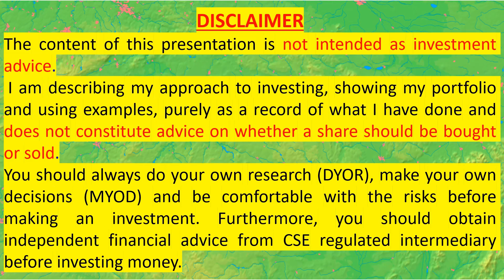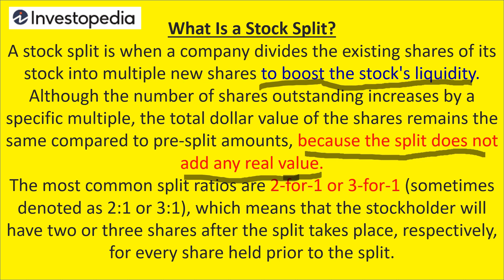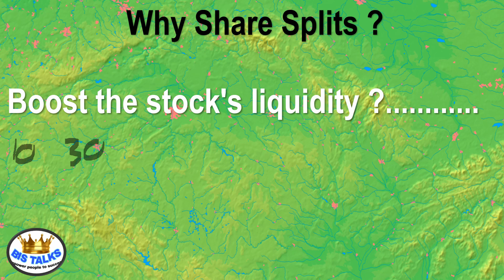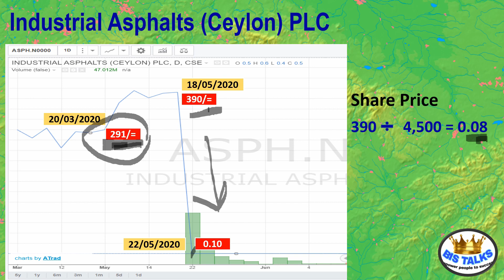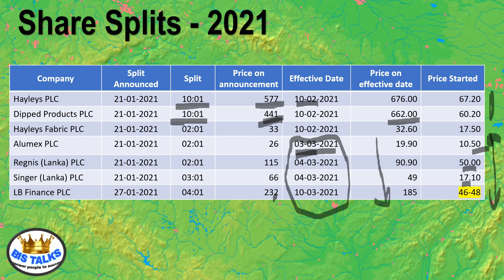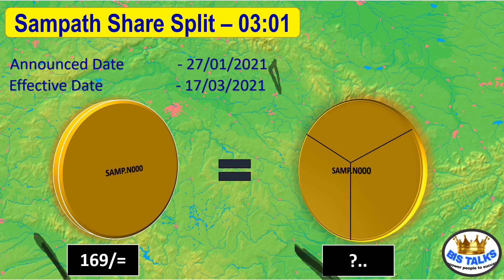Colombo Share Market 19 | Share Splits in Sinhala | Colombo stock market sinhala